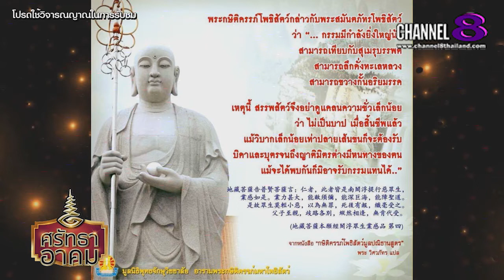Channel8Thailand : ศรัทธาอาคม 23-12-63 : ตำนานปาฏิหาริย์ พระกษิติครรภ์มหาโพธิสัตว์ ตี้จังอ้วงผ่อสัก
เปิดตำนาน ปาฏิหาริย์ พระกษิติครรภ์มหาโพธิสัตว์
 ตี้จังอ้วงผ่อสัก
พระสูตรมหายาน ด้วย มหาปณิธานอันยิ่งใหญ่ และ ศรัทธา
คนไทยคนแรก บวชพระจีนบำเพ็ญโพธิสัตว์
ณ.ภูเขาจิ่วหัวซาน

พระอาจารย์วิศวภัทร กว่างตู้ซือฟู่   อารามวัตรมหายานมูลนิธิ พุทธจักษุวิชชาลัย

4 Ku-band @ 54 MHz
24 Ku-band @ 27 MHz

Downlink Information:
NAT TV 1 and 2
Transponder: 22
Frequency: 12090
Symbol Rate: 20000
FEC: 3/4

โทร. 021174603